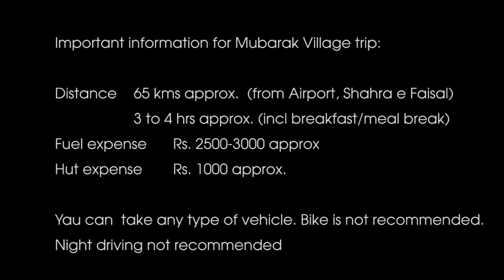Mubarak Village Beach: complete details (expense, route, timings)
Mubarak Village is an only a remote town in Karachi which has a beautiful beach. An immaculate den that is a long way from consistently expanding contamination.
Mubarak Village spot has reemerged on the radar for excursion adoring Karachites who are pulled to its shorelines, beautiful scene, and its vicinity to churna island, a famous spot for scuba jumping and swimming experiences.
Mubarak Village resembles a desert spring in the wild. The street prompting it goes through the dusty landscape, with whirlwinds conveying sand to welcome every visitor. The place is a characteristic harbour with rough slopes at one side, with quieting the water close to the shore and enabling angling pontoons to grapple
The water here is jewelled shades of blue and the sand has not yet lost its shading like whatever is left of industrialized Karachi. Be that as it may, regardless of its characteristic excellence and developing prevalence, essential offices are yet to discover their way to the coastline town, which falls under the specialist of the Karachi West region. Maybe most dooming of all, in spite of being an angling town, Mubarak Village has no wharf or dock for vessels to dock.